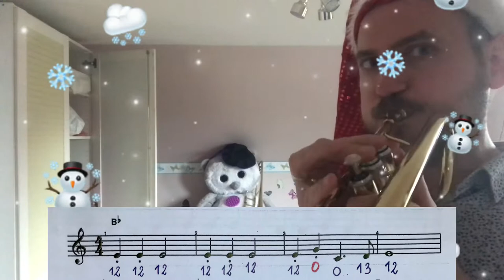Jingle bells - trumpet